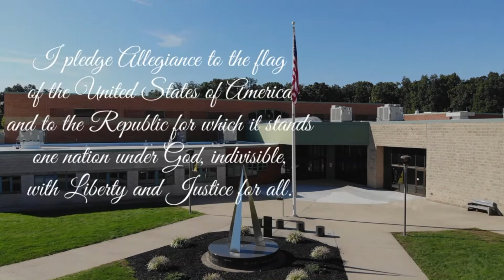WLIN Announcements: 10-27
The Red Lion Area Junior High School morning announcements for October 27th.